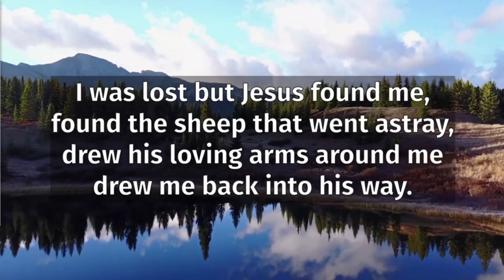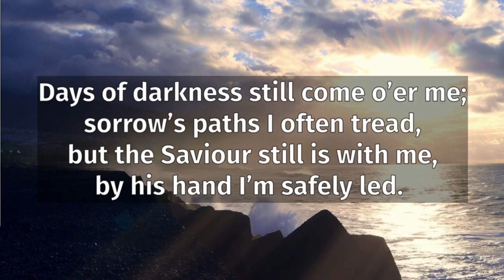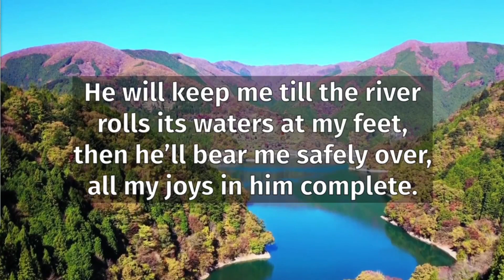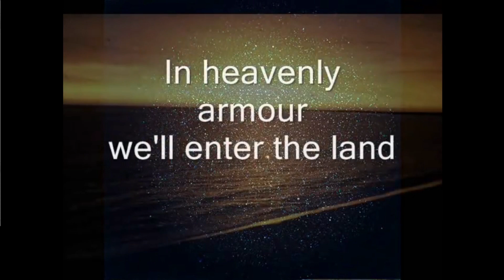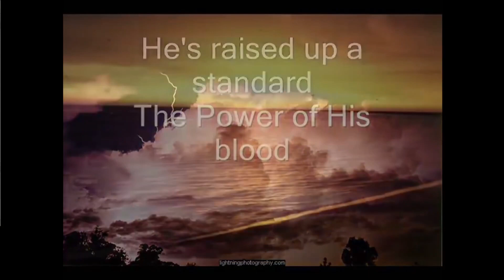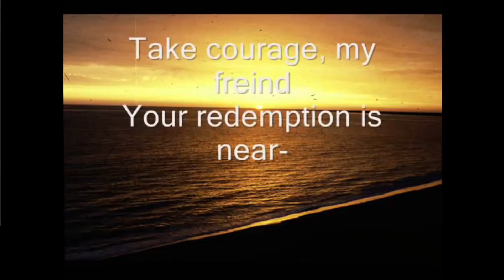[Acts 16:25-40] Standards of Christian Heroism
Service from Sunday, October 29th (2023)